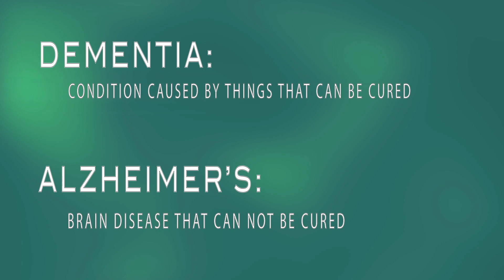Learn the differences between Alzheimer's disease and Dementia, and what are the causes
You will begin to understand how to seek the best medical care for dementia.